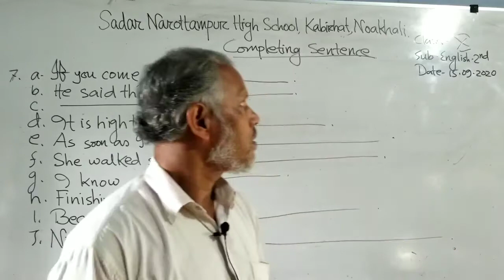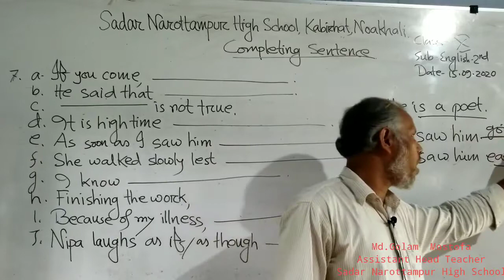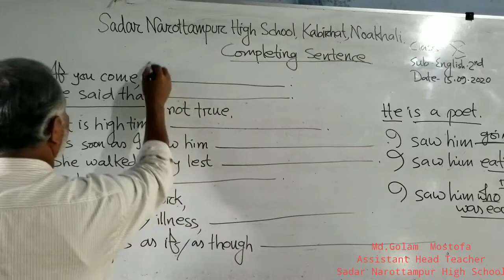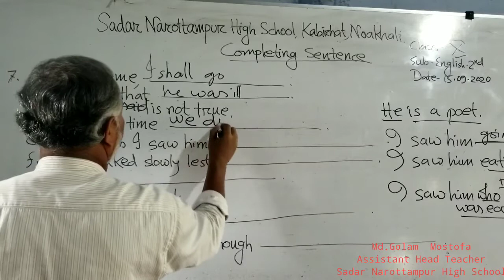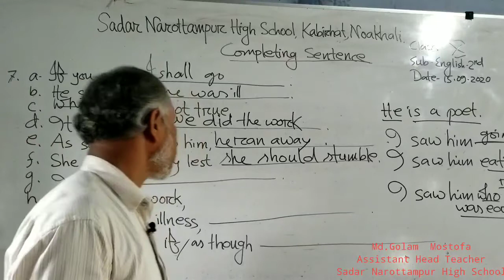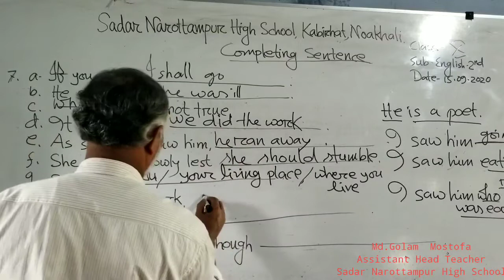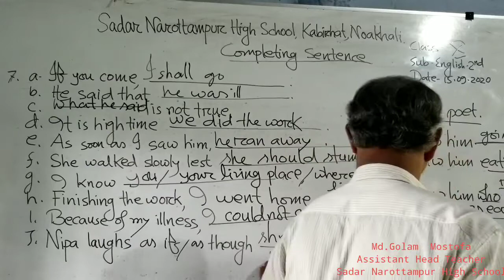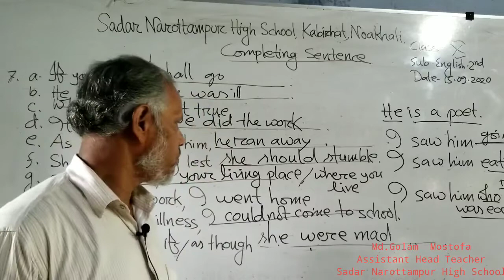Class 10, Completing Sentence.